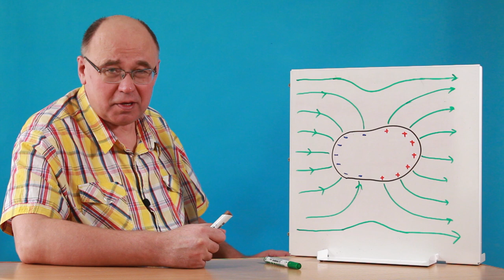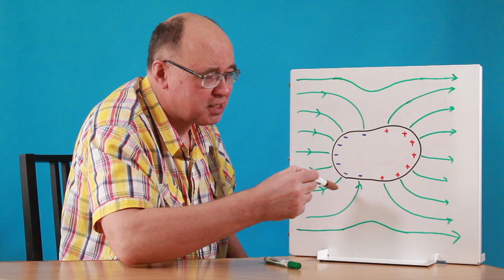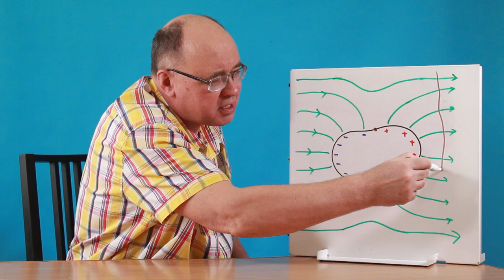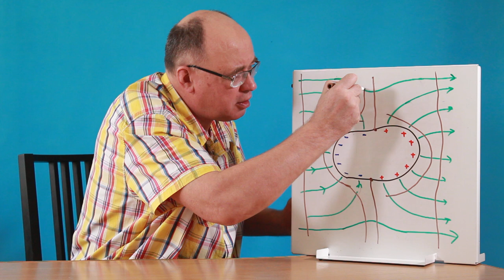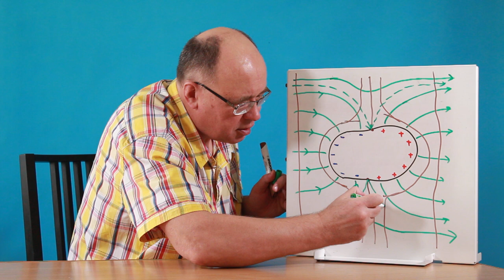Проводник во внешнем электрическом поле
Под действием внешнего электрического поля заряды на поверхности проводника разделяются, так что внутри проводника суммарное электрическое поле становится равным нулю, а снаружи силовые линии электрического поля входят в поверхность проводника и выходят из неё под прямым углом.